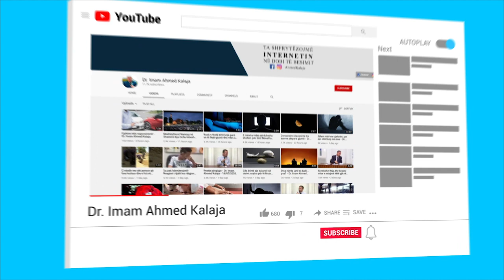Gjykimi i faljes së namazit me rroba të tejdukshme për femrat? - Dr. Imam Ahmed Kalaja